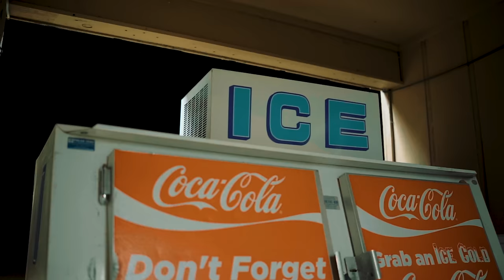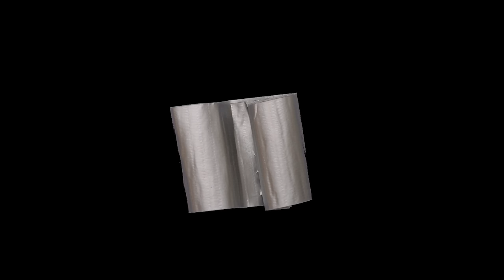NoCap - I'll Be Here [Official Music Video]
Stream/Download Mr. Crawford: nocap.lnk.to/MrCrawford

The official YouTube channel of Atlantic Records artist NoCap.